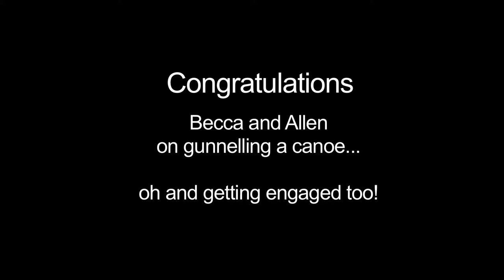A Boy and A Girl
Becca and Allen gunnel a canoe.